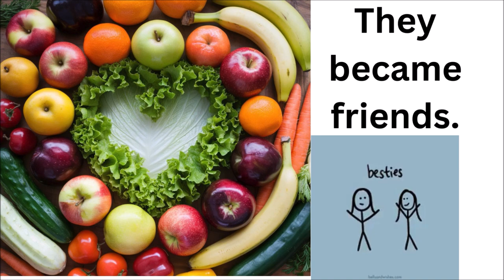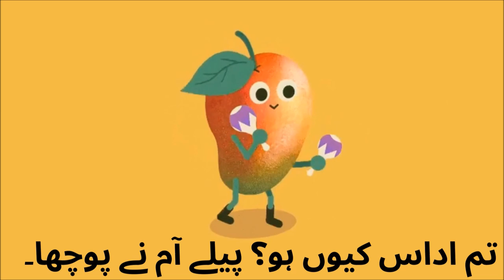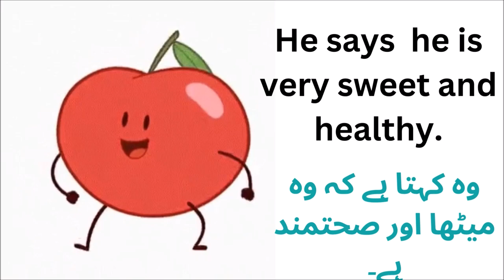Juicy Apple vs. Red Carrot for kids: A Tale of Friendship in the Basket!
Join us for a fun and heartwarming story in our latest video, "Juicy Apple vs. Red Carrot for kids: A Tale of Friendship in the Basket!" In this delightful tale, all the fruits and vegetables in a basket come together as friends, but there's a little trouble when Juicy Apple makes Red Carrot feel sad. How will they solve this? Watch "Juicy Apple vs. Red Carrot for kids: A Tale of Friendship in the Basket!" to find out!

In "Juicy Apple vs. Red Carrot for kids: A Tale of Friendship in the Basket!", we explore the importance of kindness, understanding, and celebrating each other's unique qualities. It's a perfect story for kids that teaches valuable lessons about friendship and respect.

Don't miss this engaging and educational video, "Juicy Apple vs. Red Carrot for kids: A Tale of Friendship in the Basket!" It's sure to bring a smile to your face and warm your heart.